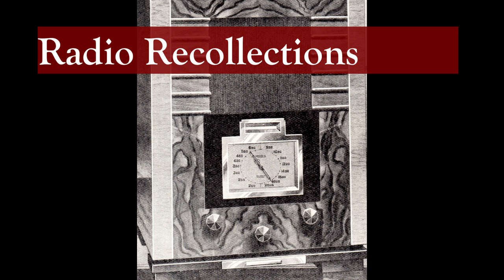Hubert Gregg - Thanks For The Memory - 1st August 2003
Hubert Gregg presented "Thanks For The Memory" from 1970 until his death in 2004 at the age of 89. This BBC Radio 2 weekly half-hour programme was a nostalgic look back to music from the 1920s onwards, with personal reminisces of the artists by Gregg, who had been an actor and songwriter. His style was old world. A week was a "sennight", a CD was a "shaving mirror" and Radio 2 was "Wireless Two".

This example was broadcast on 1st August 2003 and features the following recordings:

1. It's A Grand Night For Singing - Dick Haymes
2. Comedy sketch - George Burns & Gracie Allen
3. Goodbye, Little Dream, Goodbye - Douglas Fairbanks Jnr
4. 1958 Interview & "Let Me Give My Happiness To You" - Jessie Matthews
5. Paris Je T'aime  - Maurice Chevallier with Leo Clarens et son orchestre
6. If I Hadn't Got A Sentimental Heart - Hubert Gregg
7. Tea For Two - Art Tatum 8. It's A Lovely Day Tomorrow - Al Bowlly

With thanks to subscriber Neil for details of the Maurice Chevalier recording.